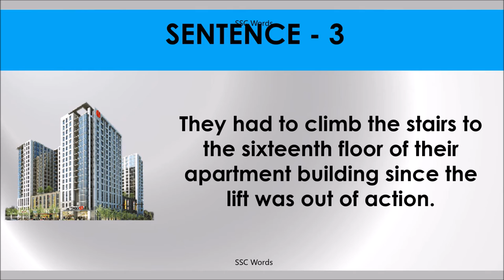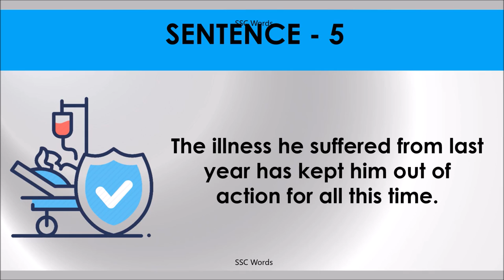OUT OF ACTION Idiom 1585 # Meaning and five sentences # SSC Words